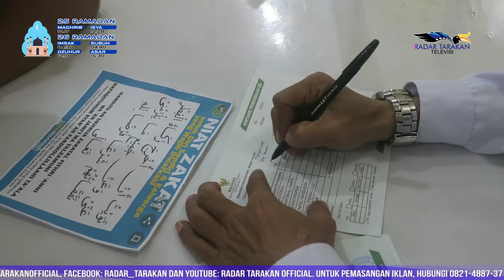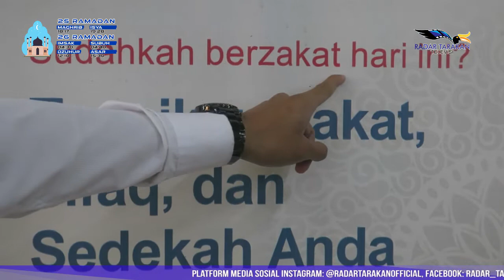Di Tarakan Penerimaan Zakat Saat Ramadan Ditarget Rp 2,5 Miliar Loh!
Penerimaan Zakat Saat Ramadan Ditarget Rp 2,5 M
Baru Terkumpul Rp 250 Juta

Dari target Rp 8 miliar zakat ditahun 2021, Baznas Tarakan baru berhasil mengumpulkan Rp 1 miliar terhitung dari Januari hingga awal Mei 2021 ini. Perolehan angka zakat ini berasal dari gabungan zakat harta, fitrah, infaq dan sedekah.